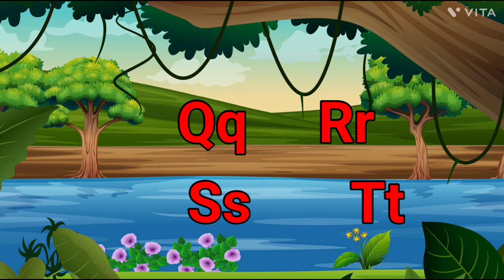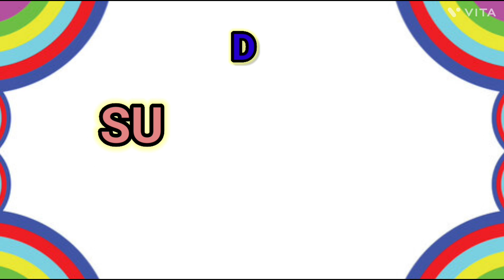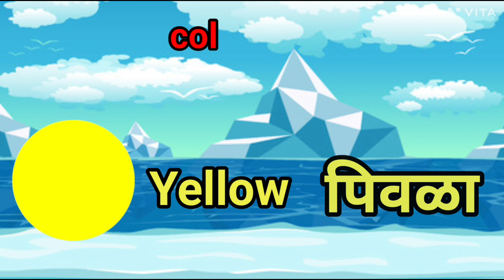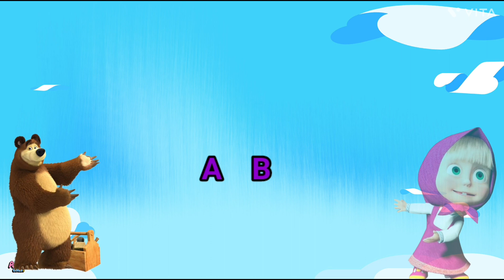अ से अनार, आ से आम, हिंदी वर्णमाला, अआइईउऊ, क से कबूतर,A Se Anar,Aa Se Aam,हिंदीस्वरब्यंजन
Count 1234 , ABCD song , ABC , A to Z alphabet , Kids rhymes |abc nursery rhymes

gtg
AlphabetPhonicssoundA-Z
baa baa black sheep
baby shark
chuchu tv
coco melon